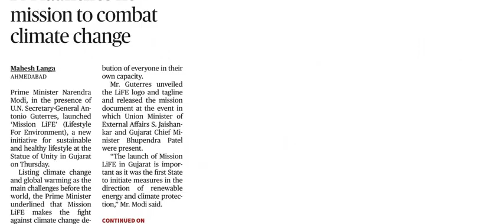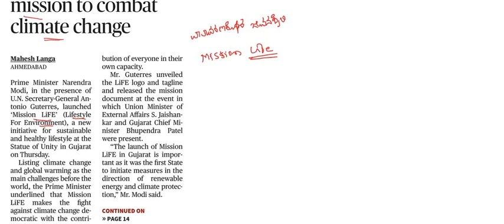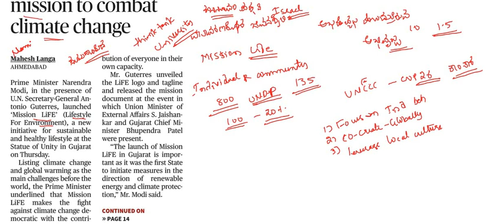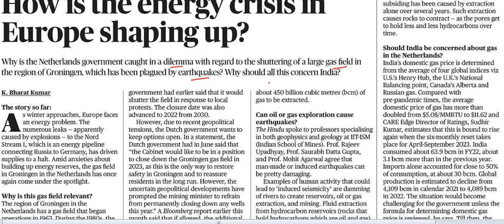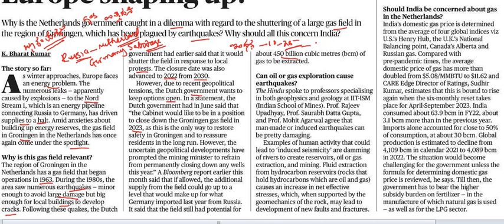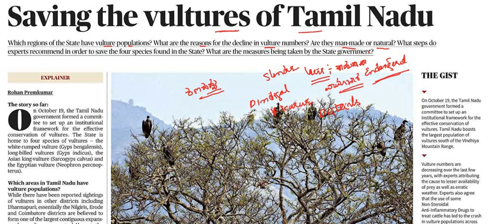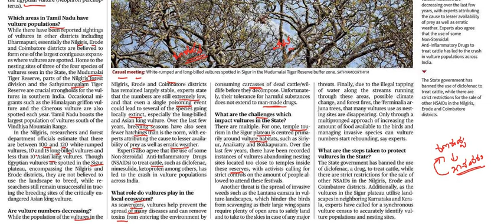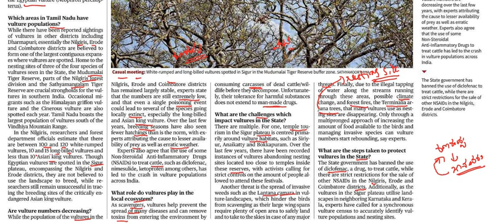October 21st 2022 | The Hindu Newspaper Analysis | Current Affairs | Editorial Analysis